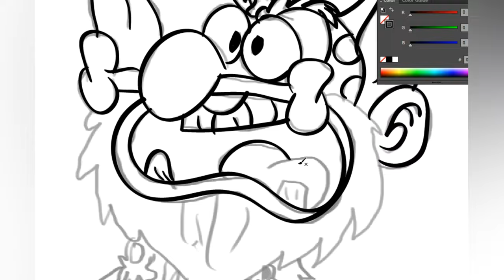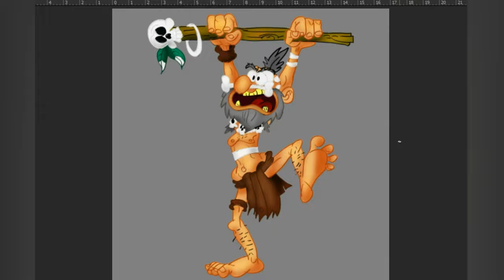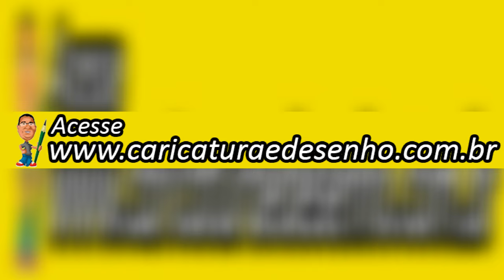O Canibal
Arte elaborada para divulgação do Curso de Pintura digital
Acesse nosso Site para mais informações!